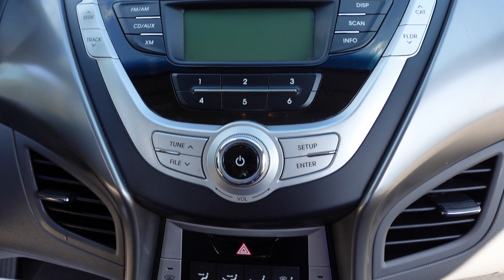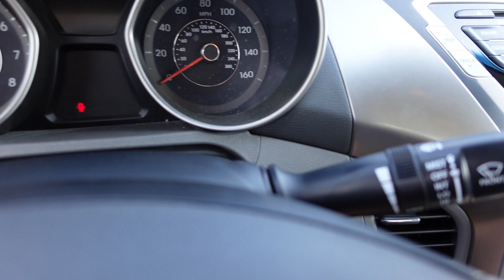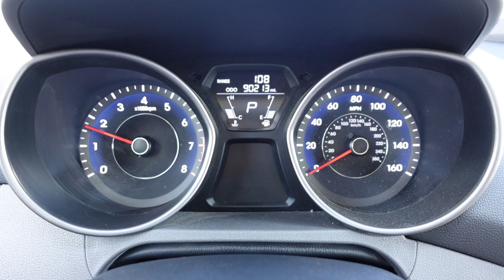SOLD 2012 Hyundai Elantra GLS Sedan 90K Miles One Owner Meticulous Motors Inc Florida For Sale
Up for sale is a super clean one owner 2012 Hyundai Elantra GLS Sedan. This Elantra comes equipped with power windows/locks/mirrors, ice cold A/C, cruise control, CD player, USB/iPod/AUX connectivity, keyless entry, Satellite radio and more! Come by and drive away in this fuel efficient Hyundai Elantra today!